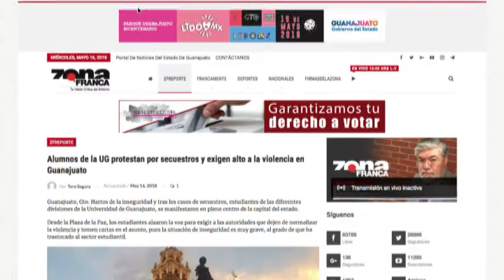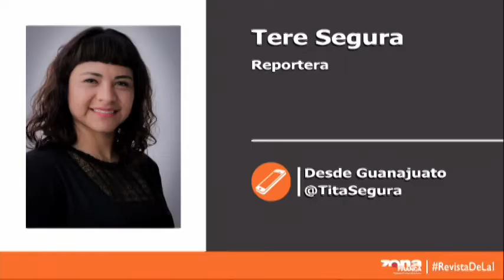Marchan estudiantes de Univ. de Guanajuato contra secuestros virtuales de compañeros